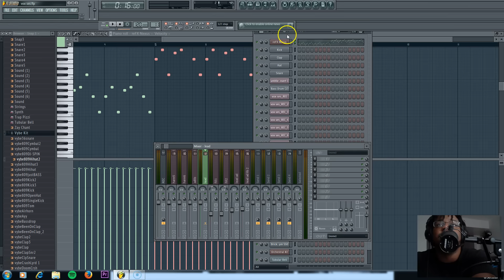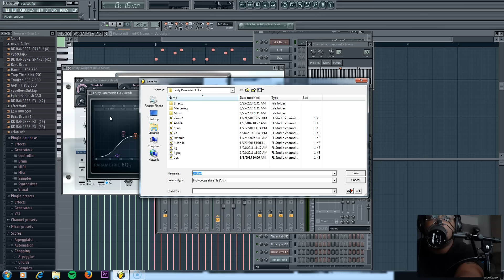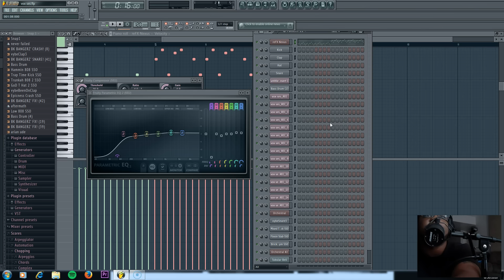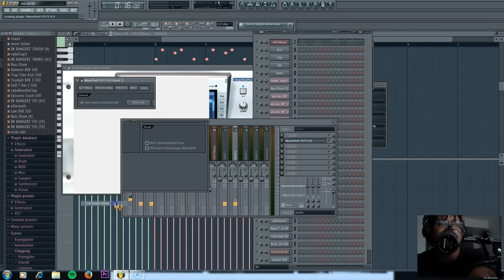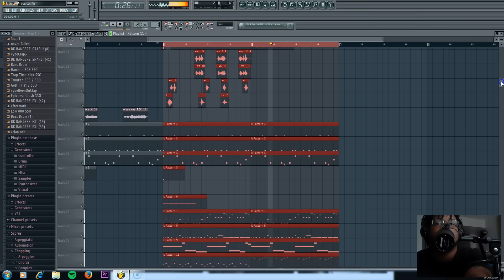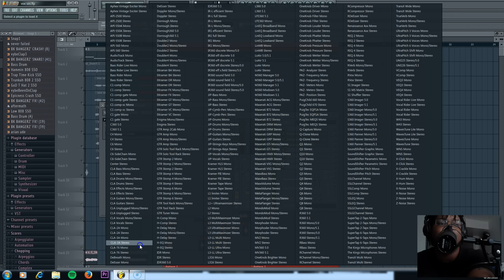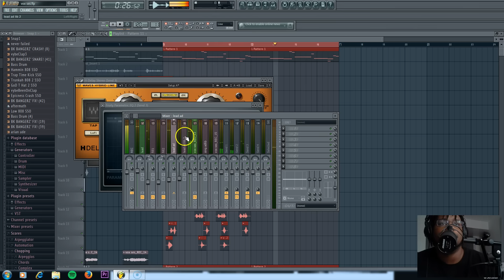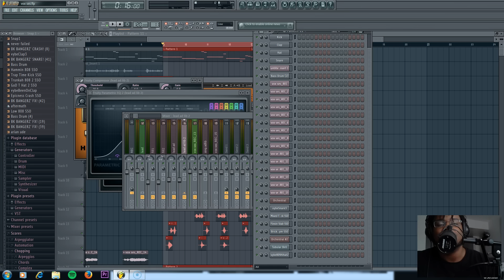FL Studio Tutorial: Building & Mixing Rap Song In Fl Studio 2016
In this video you will gain knowledge on basic mixing tips that will take your music a long way. I show you how to build a beat around aCapella vocals, build the beat around it, and do some basic mixing.